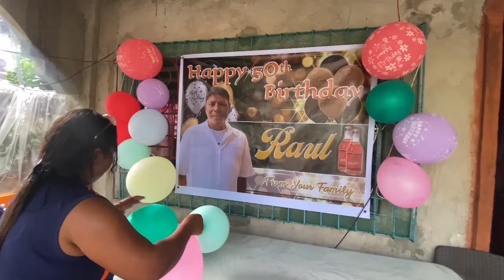My Brother's graduation | Papa's 50th Birthday celebration